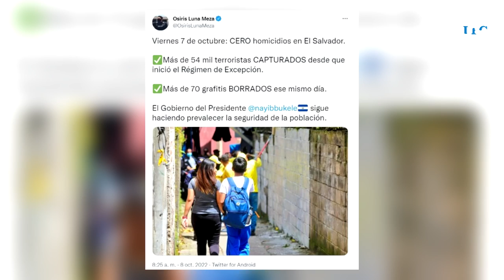Capturados durante régimen de excepción en El Salvador son liberados de noche en El Penalito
Después que los reos entran en vehículos gubernamentales al centro de detención conocido como Penalito, la liberación puede tardar entre 30 min a una hora.

¡Visítenos!